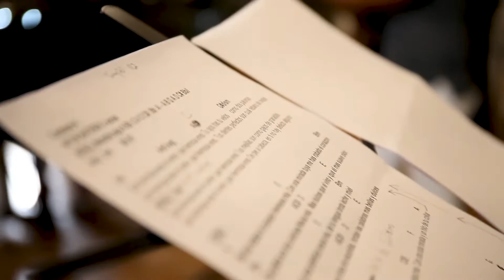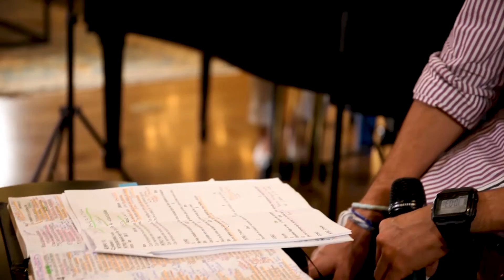BITIA OLALLA - CANTARES 4 QUE HERMOSA ERES - LIVE SESSION FULL HD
LIVE SESSION
CANTARES 4
QUE HERMOSA ERES
Letra: Bitia Olalla Ferreyra

Bajo: Enrry Flores
Batería:Virza Escobar
Guitarra Acústica: Milo Escobar
Guitarra Eléctrica: Marvin Afanador
Piano y Voz: Bitia Olalla Ferreyra
Orador: Yosef Sánchez

Grabación en vivo: Marvin Afanador
Mezcla y Masterización: Marcelo Mollo
Dirección de Video: Daniel moreno
Video: Bluestudios media
Asistentes de cámaras: Adrian Ferreyra, Jose y Gineska Cardenas, Diego Olalla
Sonido en vivo: Elías Lopez
Asistencia General: Angie Silva

Grabado en THE WOODLANDS, TX Julio 2018
GRABADO EN VIVO